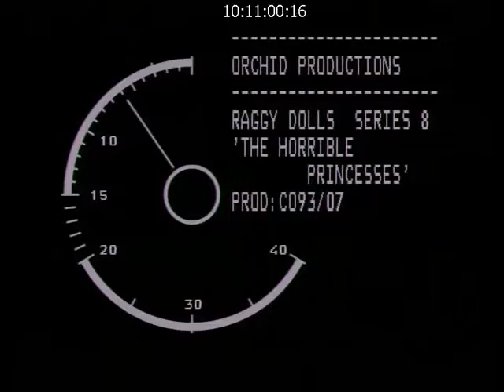The Raggy Dolls 8x07 The Horrible Princesses